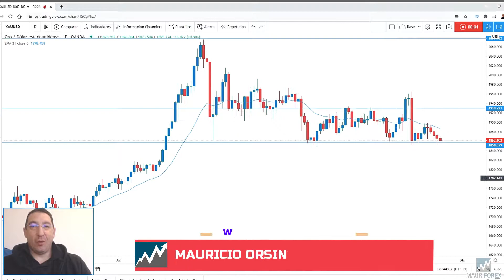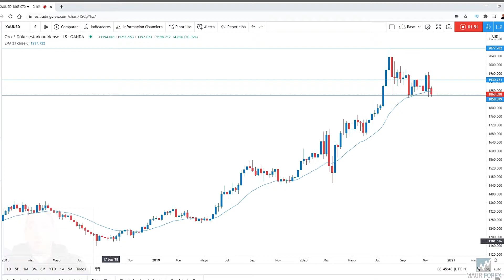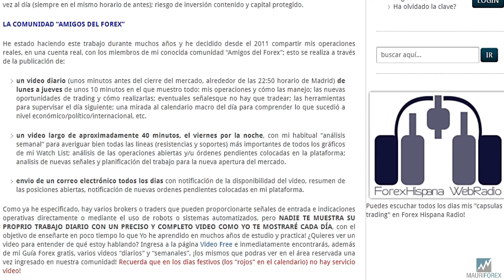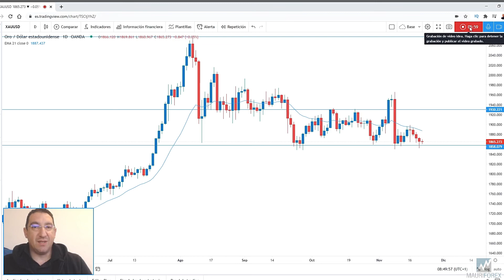📈 TRADING y ANALISIS TECNICO ORO 20/11/2020 - Super zona de compra!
*Deseas 1 mes Gratis de Formación y Trading con la Acción del Precio?
Es muy interesante el escenario semanal del oro que podría, en virtud de una espléndida tendencia alcista, favorecer la ruptura de la lateralidad de mediano plazo con un posible retorno a los máximos históricos. Actualmente nos encontramos en un área muy importante de compra por lo que los invito a ver en el video de hoy la que podría ser una excelente estrategia de Price Action diaria!
Estás de acuerdo con lo que vimos en el video? Ya tienes un trade abierto en el Oro? Dejame, si quieres, tu comentario o pregunta!
Mauricio
*Suscrivete a mi canal Youtube y en mi perfil Tradingview para no perderte todos los videos de analisis, formación y las Sesiones de Trading en Vivo y en Directo de los dias miercoles a las 15:20 horas de Madrid (en Tradingview)!